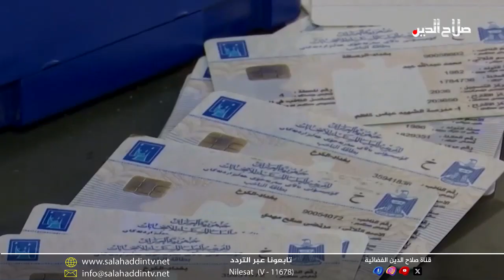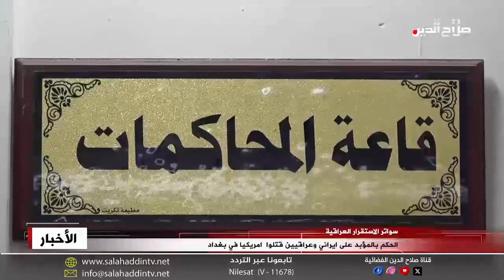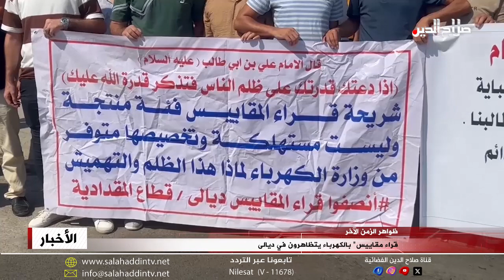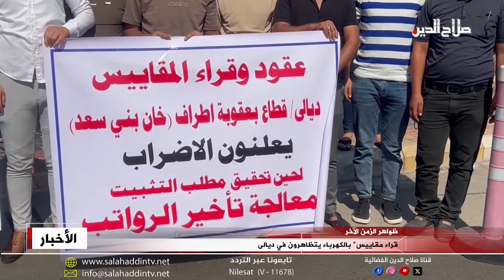نشرة الاخبار 31-8-2023